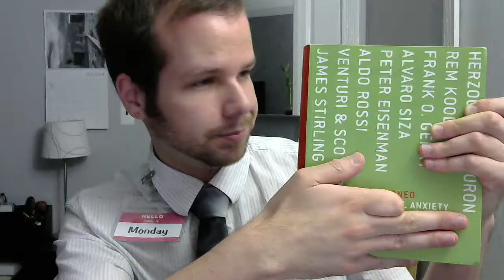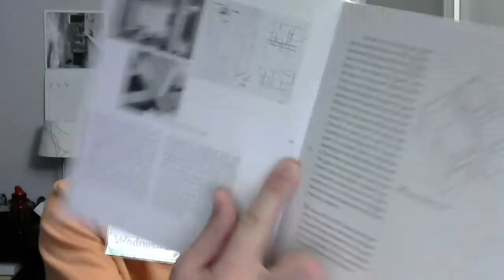B.S. in Arch - How Not to Write a Book on Architectural Theory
Monday Eric has returned, and now he wishes he hadn't - the Erics review the strange

musings hidden within the tome of a profoundly confusing textbook.

References:

Book: Theoretical Anxiety and Design Strategies in the Work of Eight Contemporary Architects
Author: Rafael Moneo

"Cough drop warehouse"
Project: Ricola Storage Building (1987)
Location: Laufen, Switzerland
Architect: Herzog & de Meuron
Note: Check out their website. Even the architect's description of the whole design isn't as convoluted as Moneo's description of just the corner!

Project: The Derek Zoolander Center For Kids Who Can't Read Good And Wanna Learn To Do Other Stuff Good Too
Location: Unbuilt
Architect: Fictional
Film: Zoolander (2001)

Meme: Doge (circa 2013)

Note: This video is part of my OLD series when this channel was called "B.S. in Architecture Weekly"